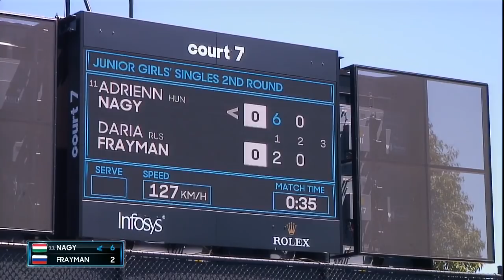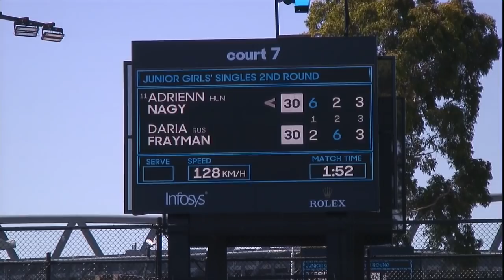Nagy Adrienn v Frayman Daria - 2019 Melbourne